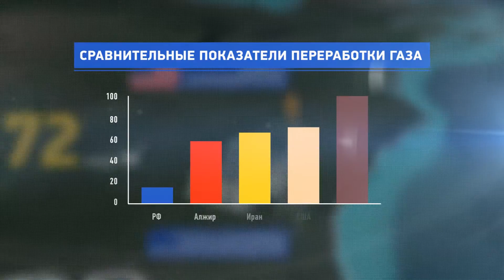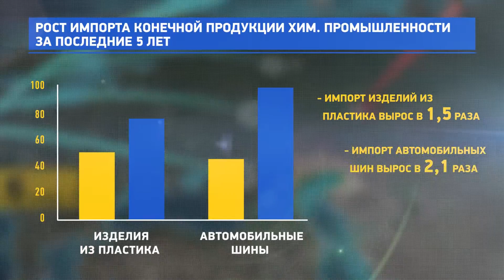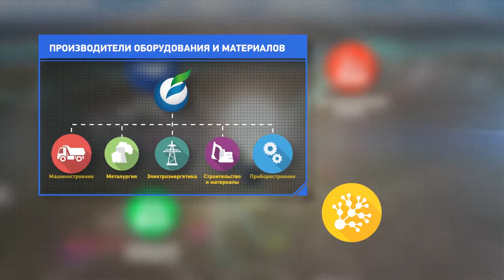Федеральный проект "Ямал-Поволжье"